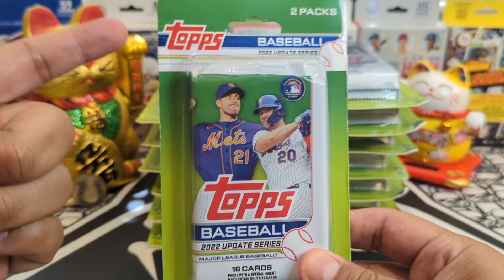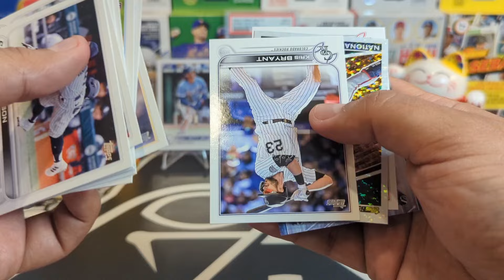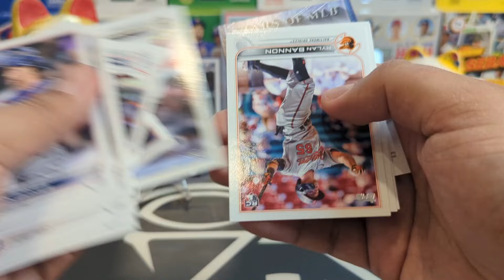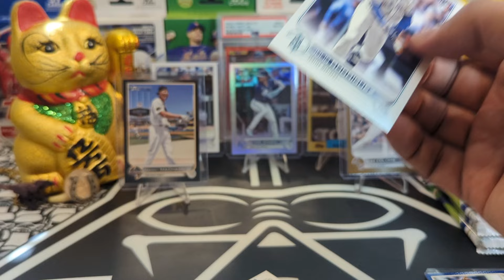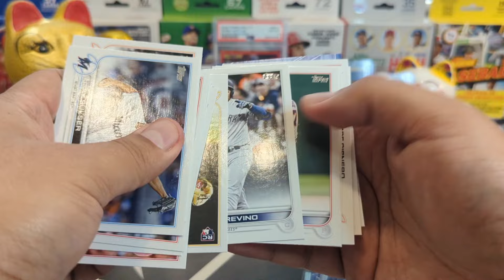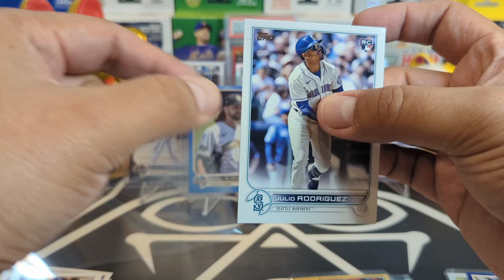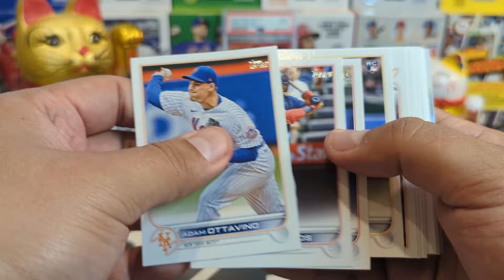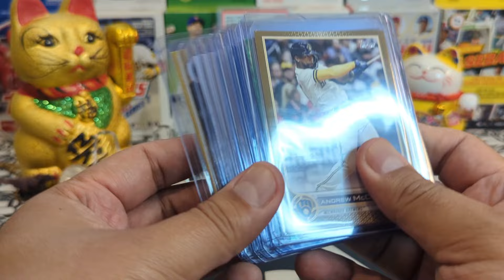2022 Topps Update Series Blister Pack Rip🍀🍺🤘